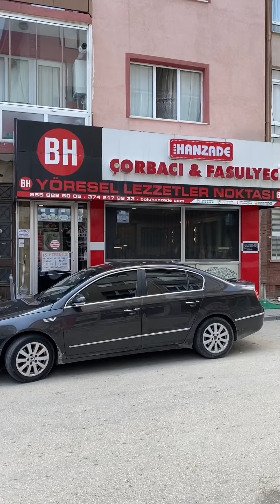BU DÜKKANDA KÖTÜ TAT YOK👌😍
Bolu Merkezde bulunan ve çok beğendiğim @boluhanzade ‘ye dün İstanbul dönüşü tekrar uğrama fırsatı buldum.Mustafa abi ve bayanlardan oluşan ekibi gerçekten de harika lezzetler sunuyorlar.Küçücük dükkanda sabah 7:00’da 24 çeşit Çorba ile başlayıp öğlen ev yemekleri konsepti ile devam ediyorlar.Akşam 17:00’da ise kapanıyor.Bazı yemekler her gün bazı yemekler de belli güne özel çıkıyor.İşte mesela videoda göreceğiniz Pöç Perşembe günü çıkan bir lezzet.Dün özellikle içitiğim Tarhana çorbası da belki şu ana kadar içtiğim en lezzetli Tarhana oldu.Yemeklerin yanında özel Hoşaflarından veya Osmanlı Şerbetinden mutlaka deneyin derim.Listenize mutlaka eklemeniz gereken bir mekan derim👌
🖇Çorbalar:₺-₺
🖇Pöç:₺
🖇Kavurma:₺-₺
🖇Kuru Fasulye:₺
🖇Keşli Erişte:₺
📮Tabaklar mah. Hitit sok. 12/7 Merkez / BOLU
💳Kredi kartı geçerli
📍Alkolsüz mekan
📌Sabah 07:00 Akşam 17:00 arası hizmet veriyorlar.Pazar kapalı